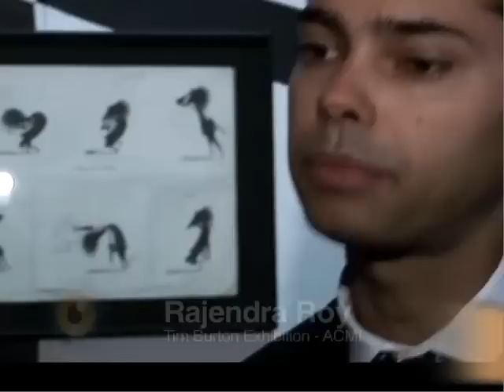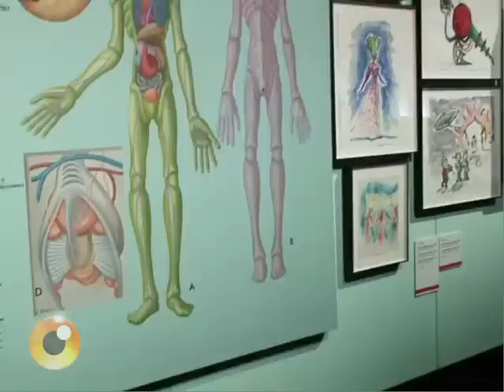Tim Burton Exhibition at ACMI Melbourne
Citysearch TV delves into the mind of visionary film maker Tim Burton in his imaginative exhibition at ACMI. Explore Tim's early years as a graphics and visual artists and his collection of films, right up to his most recent, Alice in Wonderland.